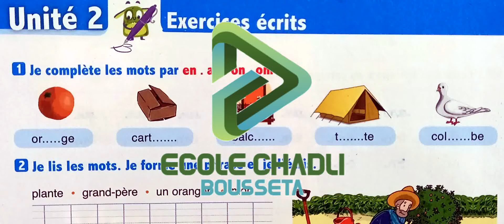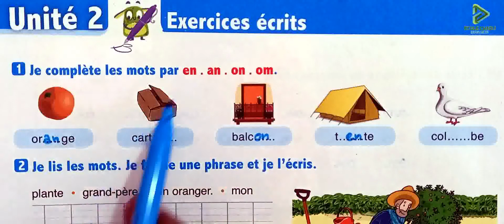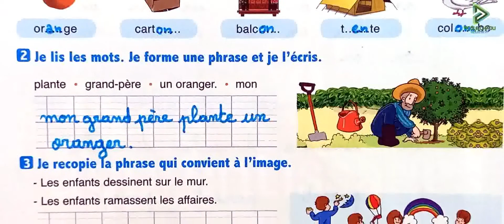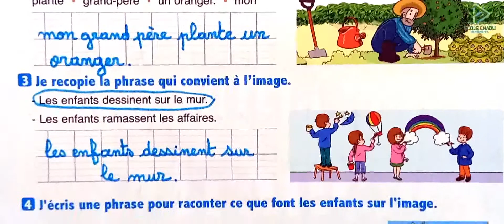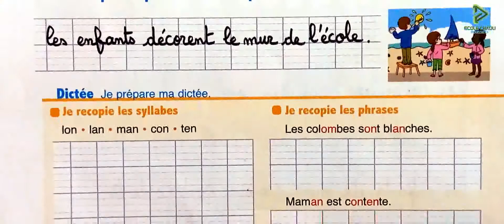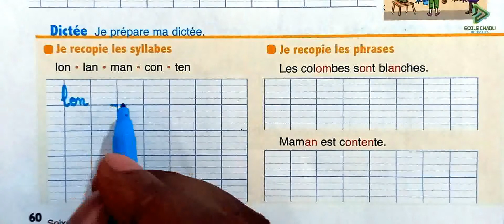l'oasis des mots 3 aep page 60 exercices écrits